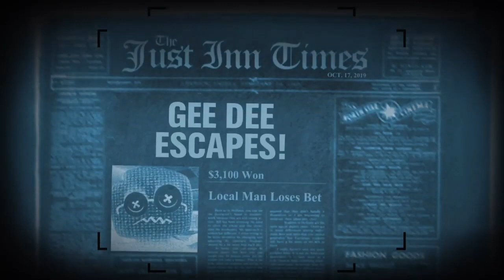Return of the Loser Wheel | CTG Game Night: Trivia Murder Party 2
Hello Fellow Cravers! We head back for another stay at the Gaming World's Deadliest Hotel* as we get set for some more life threatening trivia in Trivia Murder Party 2. This time we are greeted by a familiar game as it seems the worse is yet to come...

*- There might be deadlier gaming hotels, just not bothered to look at this time